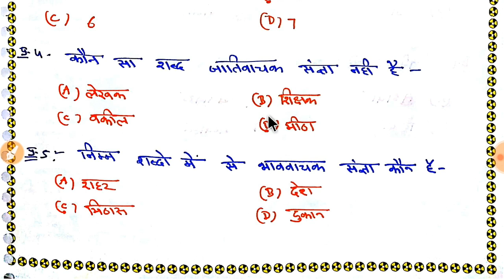Part-7 हिन्दी संज्ञा ,संज्ञा विकार लिंग,// hindi के सिलेबस के आधार पर Handwritten Notes